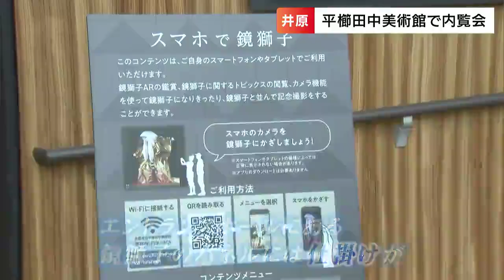ARでの作品公開も 彫刻家“平櫛田中美術館”リニューアル 市民が使えるギャラリーも新設【岡山】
107歳の生涯を木彫に捧げた井原市出身の彫刻家・平櫛田中（ひらくし・でんちゅう）の作品を展示する美術館が今月(4月)18日にリニューアルオープンします。